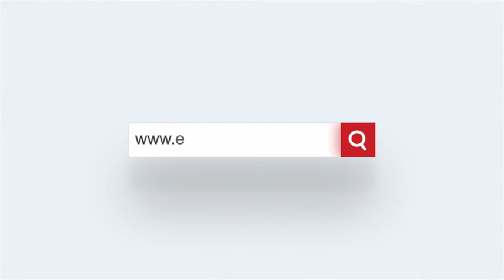ରାଜଧାନୀ ଉପକଣ୍ଠରେ ପସିଲା ବନ୍ୟା ଜଳ, ହନ୍ତସନ୍ତ ଲୋକେ || Bhubaneswar || Flood || ETV Bharat Odisha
ଭୁବନେଶ୍ବର ସୁନ୍ଦରପଦା ଅଞ୍ଚଳର କଣ୍ଟିଲୋ ଗ୍ରାମରେ ବନ୍ୟା ପରିସ୍ଥିତି । ଟ୍ରାକ୍ଟରରେ ଯାତାୟତ କରୁଛନ୍ତି ଛାତ୍ରଛାତ୍ରୀ । କୌଣସି ସହାୟତା ପହଞ୍ଚିନଥିବା ଅଭିଯୋଗ କଲେ ସ୍ଥାନୀୟ ବାସିନ୍ଦା । ଲୋକଙ୍କ ଅଭିଯୋଗକୁ ଖଣ୍ଡନ କଲେ ସ୍ଥାନୀୟ ସରପଞ୍ଚ ।